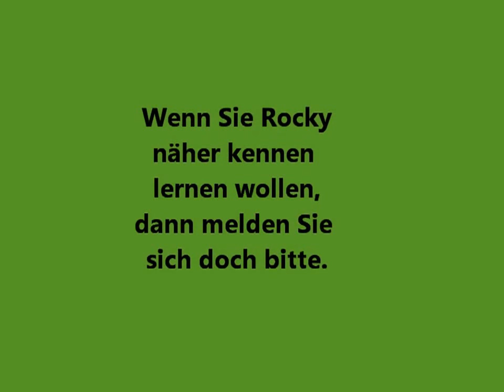Rocky ist jetzt vermittelt (Apr 13) - Hamburger Tierschutzverein v.1841 e.V.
Rocky musste ins Tierheim, weil die Besitzer ihn wegen einer Trennung leider nicht mehr halten konnten. Er ist ein ruhiger und anhänglicher großer Schmusebär, der Kinder kennt, alleine bleiben kann und gerne Auto fährt. Auch ist er stubenrein und sehr gut erzogen. Am liebsten spielt er mit seinem Ball und bringt ihn auch zuverlässig wieder zurück. Rocky lebt bei uns inzwischen in einer Gruppe mit 4 anderen Rüden.